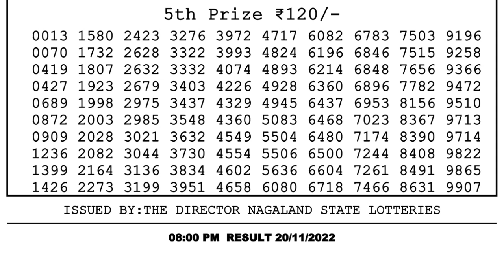Dear Lottery Sambad 8pm today 20.11.22 Nagaland State Lottery Result